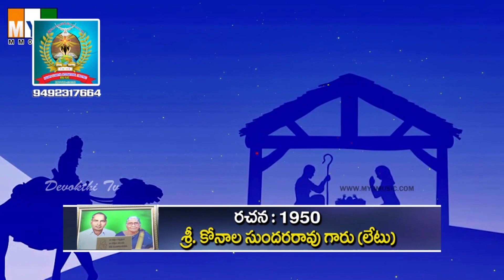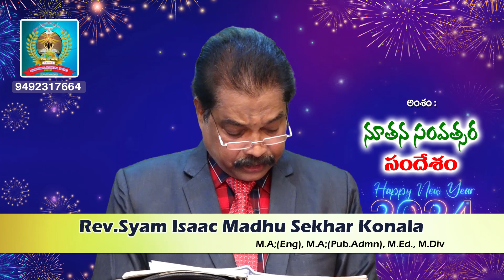Rev.K.Madhu Sekhar Garu || Kovvuru || Devokthi Episodes || 03 01 2023